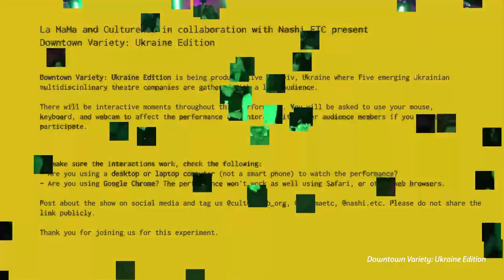CultureHub's 2023 Recap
Music composed by John King